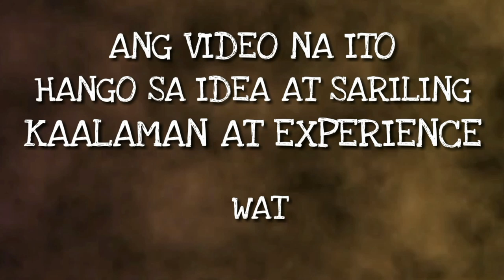MGA CUSTOMER NAGTIWALA SA WINDOWSHOP?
- 0073 West Service Road, Merville, Pasay City
( Waze or Google Maps “Windowshop” )